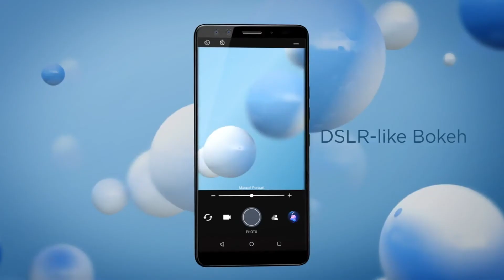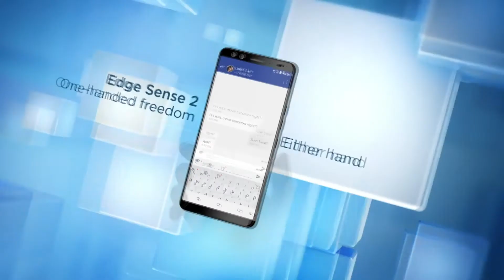HTC U 12+ First Look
HTC U12+ First Look

BASE TECH TAMIL

The device comes featured with a 6 inch S-LCD 6 screen along with a screen resolution of 1440 x 2880 pixels. The screen renders a pixel density of 537 PPI. The screen is protected by a Corning Gorilla Glass which helps to avoid you from any kind of scratch or minor collusion.

HTC U12+ SPECIFICATION                         Rs.  54,990 ( Expected Price )

 Design

Average ▾
Weight  188 grams
Colours  Translucent Blue, Ceramic Black, Flame Red
Waterproof     yes Water resistant, IP68
Ruggedness  Dust proof

 Performance
Chipset  Qualcomm Snapdragon 845
Processor Octa core, 2.6 GHz, Kryo 385

 Camera
Main Camera
Resolution  12 UP + 16 MP Dual Primary Cameras
Autofocus  yes Phase Detection autofocus, Laser autofocus
Aperture          F1.7
Camera Features  10 x Digital Zoom, 2 x Optical Zoom, Auto Flash, Face detection, Touch to focus

Front Camera

Resolution  8 MP + 8 MP Dual Front Cameras
Very Good ▾
Physical Aperture  F2.0
Flash  yes Screen flash

 Battery
Capacity                 3500 mAh
TalkTime         Up to 23.8 Hours(3G)
Quick Charging yes Quick, v3.0, 50 % in 35 minutes
USB Type-C         yes (Doesn't support micro-USB)

VIDEO CREDIT
HTC TEAM

MUSIC CREDIT
YOUTUBE LIBRARY